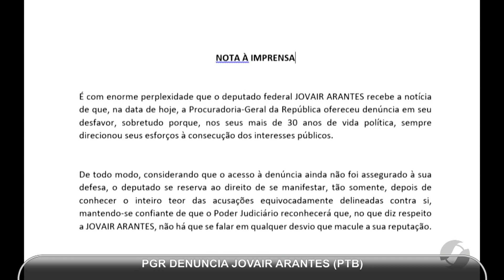JMD (28/08/18) - PGR denuncia deputado Jovair Arantes